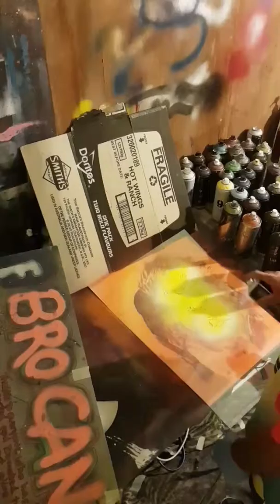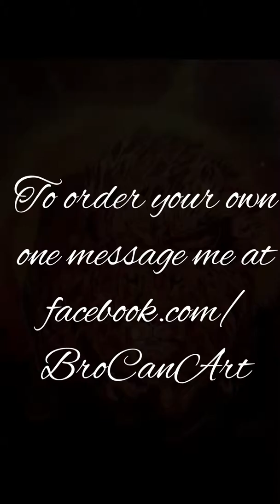Awsome stenciled lion